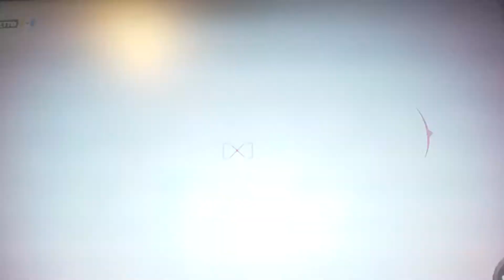Some people like it in the ass I guess